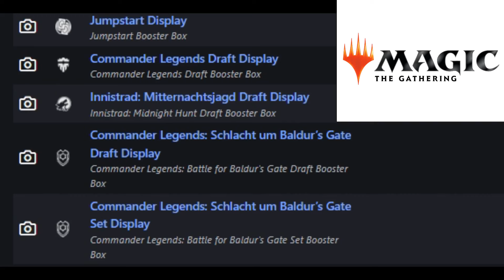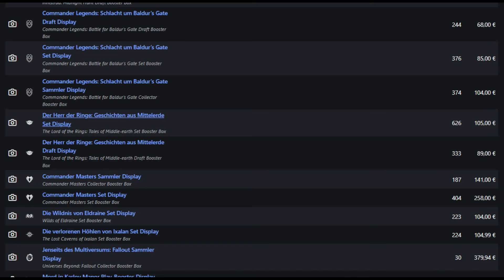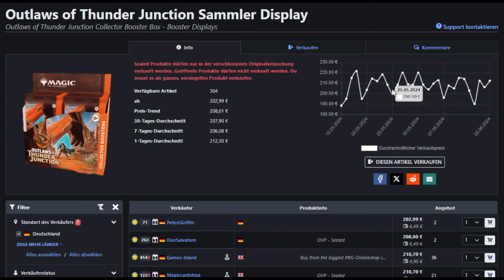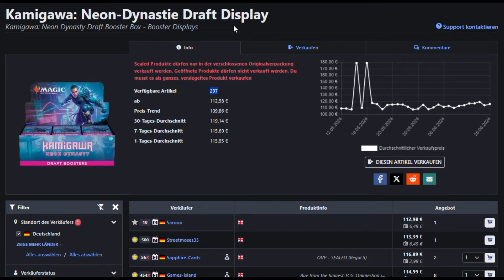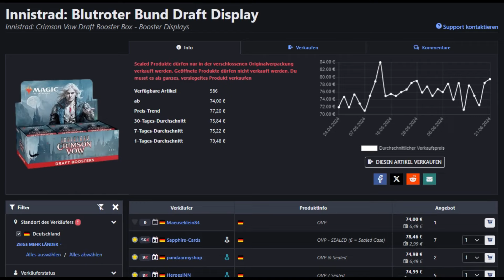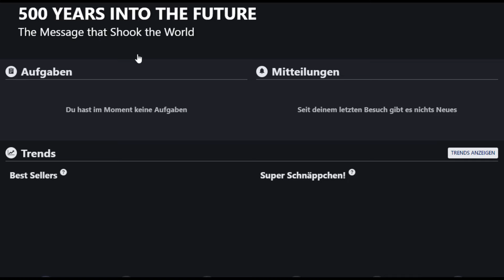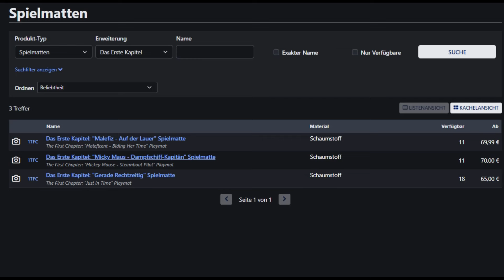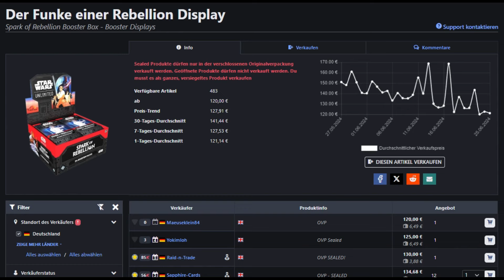TCG Display Preisentwicklungen von Magic, Pokémon, One Piece, Lorcana und Star Wars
Immer wieder interessante Entwicklungen am Booster Box Himmel. Kann man investieren?